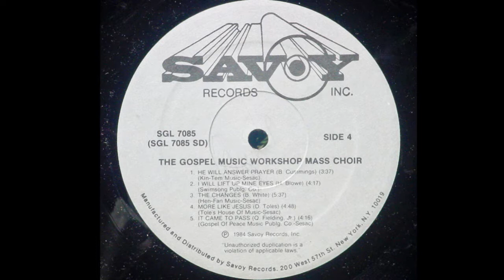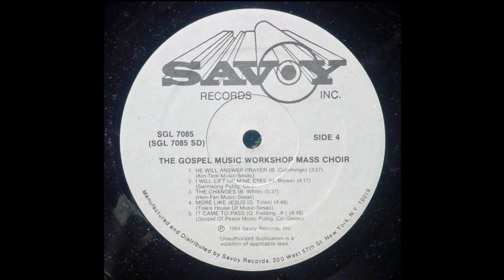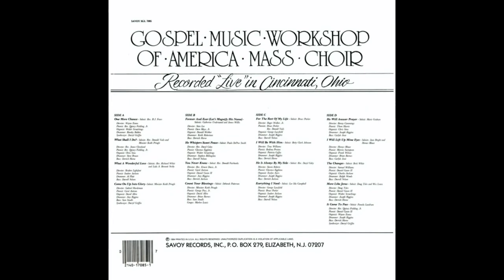It Came To Pass-The GMWA Mass Choir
In Performance
Song: It  Came To Pass
Soloist: Pamela Landrum
Artist: The GMWA Mass Choir
Album: The Gospel Music Workshop Of America Mass Choir: Live Cincinnati Ohio - Savoy Records - SGL 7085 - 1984